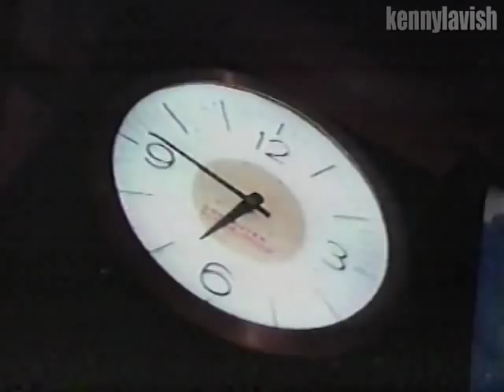Shinehead - Chain Gang Rap (Video)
FROM THE ALBUM "UNITY" (1988).